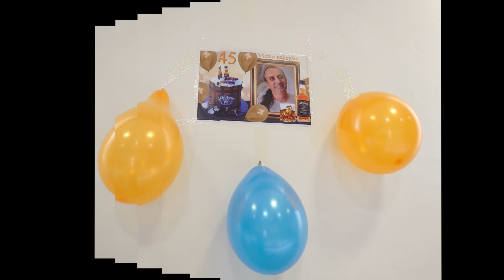Stevo narod_2cast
Bacso Art Video Ltd. & Kontor New Media Music (od vydavatele Coconut Music),Sony Music Publishing,Warner Chappell,Interstreet Recordings (od vydavatele STUDIO JD)...